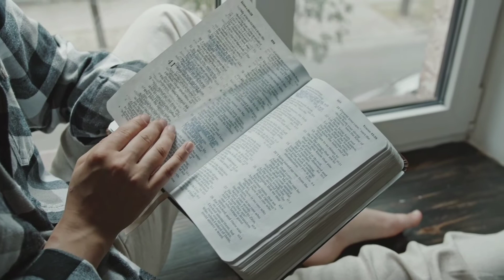How to overcome Self Doubt | Stop Judging Yourself | खुदको Judge करना बंद करो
We all experience feelings of self-doubt from time to time, whether we're starting a new job, taking a test, or playing a sport. That's perfectly normal.

The definition of self-doubt is experiencing feelings of uncertainty about one or more aspects of yourself.

A certain low level of self-criticism can be a good source of motivation. It use may inspire you to work harder and hone your skills to increase your confidence. But too much doubt and fear can hold you from performing well and reaching your full potential.

Though it does take time, you can overcome your doubts. BetterUp is here to help you do that. Through dedication and hard work, we give you the tools you need to embrace your beautiful, authentic self.